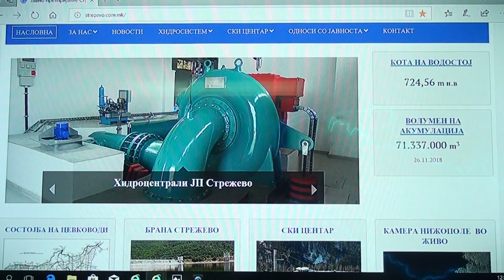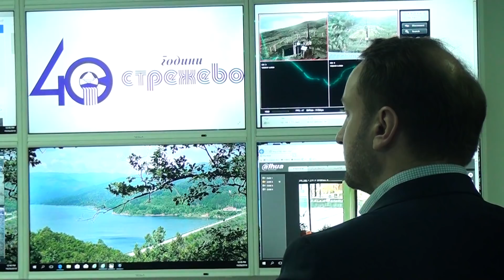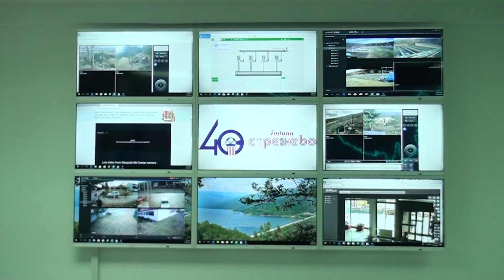Tv Tera Bitola 40 Godini JP Strezevo 26 11 2018